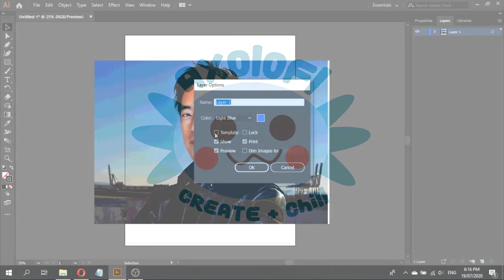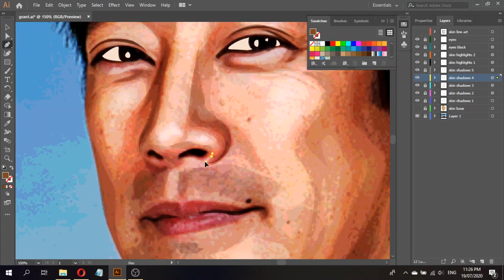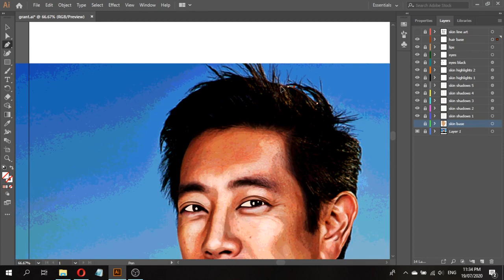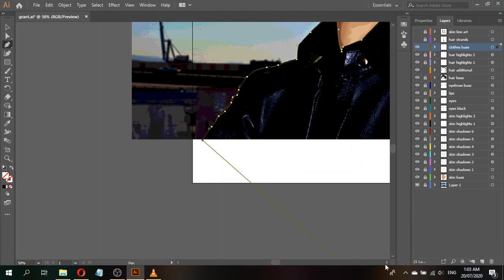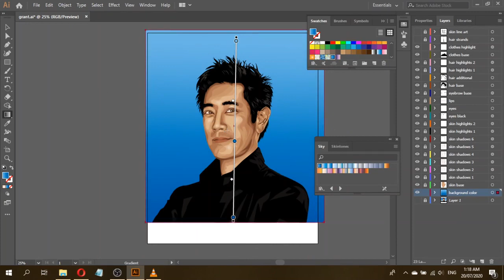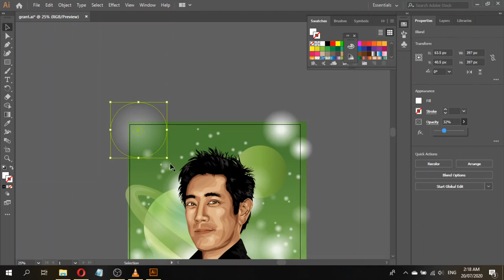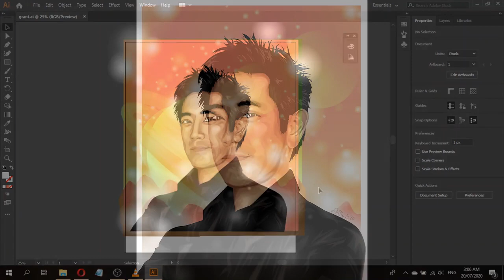[GRAPHICS] Making a vector portrait of Grant Imahara using Adobe Illustrator CC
Grant was a Maker of Things, and it didn't feel right to *not* make something in honor of his awesomeness.

Here's to a fellow Whovian and all-around geek who made science and engineering fun and inspired a generation of Makers. "Thank you" will never be enough. Allons-y!

"The 27th Time's the Charm"
A vector portrait by Axolofl
Made in Adobe Illustrator CC then edited in Adobe Photoshop CC

This is the first time I recorded my process of making a vector portrait. It's kinda weird because I've only ever watched these kinds of video before. Funny how my indecisiveness is captured perfectly. The video is 5x the original speed, with a few parts cut out. I used a reference photo then freehanded the background.